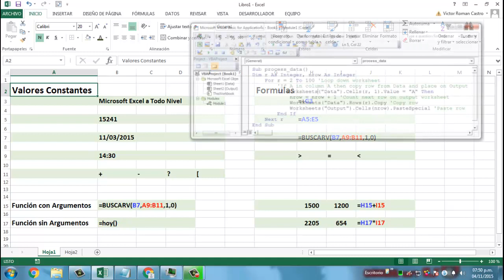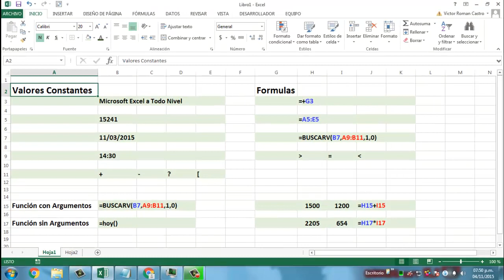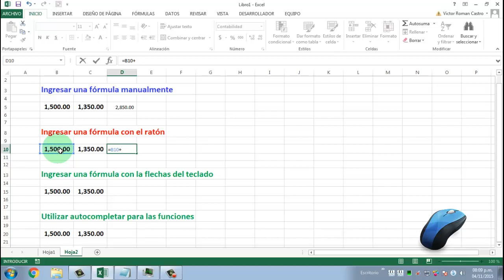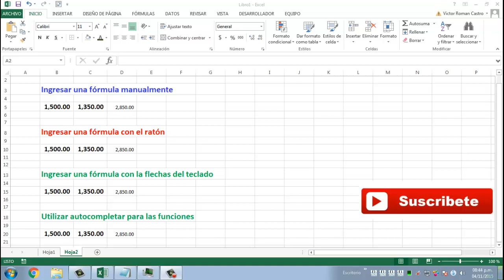Curso Básico de Excel Capitulo 4 | Introducir Fórmulas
Tu nivel de Excel a Nivel dios 🚀 en nuestra academia de Excel y Finanzas 💹🎓

En este capítulo aprenderás los distintos métodos para introducir formulas en Microsoft Excel, despues de este capitulo estarás listo para hacer operaciones básicas en Excel